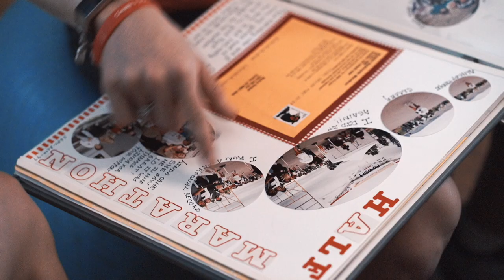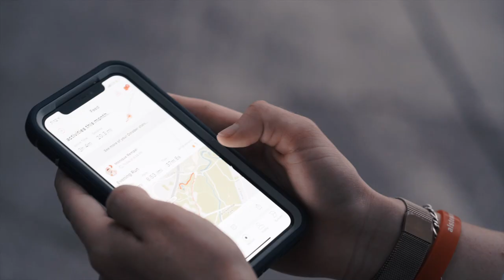Becoming a Marathoner: Monique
“My inspiration for running is my mom. She was diagnosed with ALS about a year and a half ago.” For Monique from San Antonio, Texas, becoming a marathoner was a dream she pursued for both of them.

In our new film series, we follow three runners from around the United States as they prepare for the New York City Marathon. Each of them came to running for deeply personal reasons – but the stories they share will inspire anyone to go further.

Our Becoming a Marathoner Series was produced by Billy Yang Films.